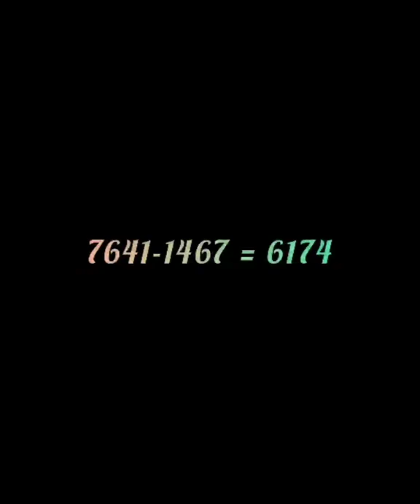Mystery Number- Kaprekar's Constant